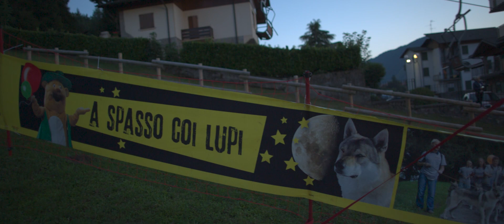10^ A Spasso con i Lupi - Selvino - 8 agosto 2016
10^ edizione dell'evento  A Spasso con i Lupi l'8 agosto a Selvino al Monte Purito
grazie agli amici dell'allevamento Spirito Libero di Simonetta e Flavio.
realizzato da Mauro Cartapani e Fabio Capelli.